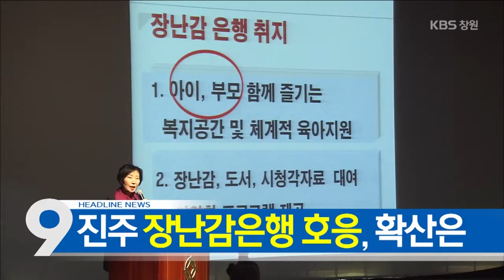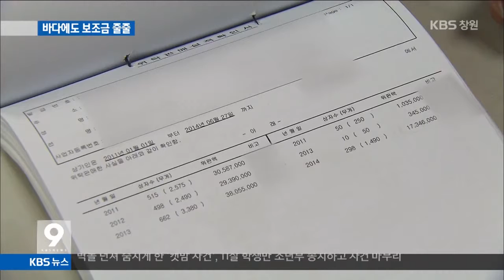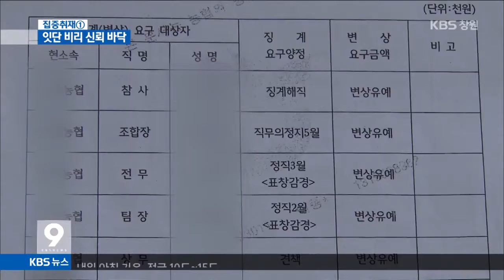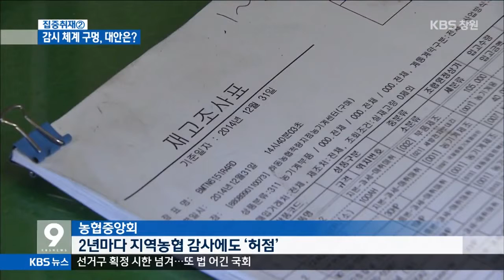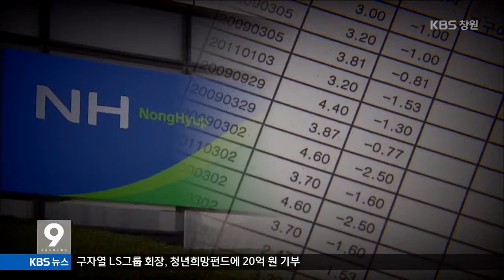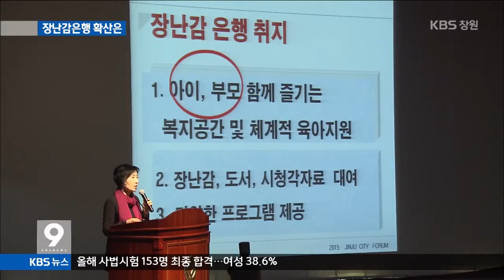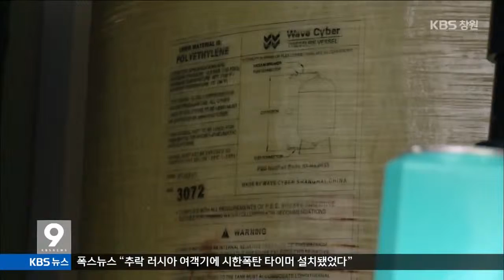[KBS뉴스9 경남] 2015.11.13.(금) 뉴스 전체보기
- 해상에도 줄줄 새는 국고 보조금
- 집중①농협, 잇단 비리에 신뢰 `바닥`
- 집중②감시체계 구멍...대안은?
- 산업단지 193곳 면세 중단, 25% 부과
- 진주 장난감 은행 전국으로
- 주요단신
- 경찰,아파트 입주민 경비원 폭행 수사
- 대입 수험생 위한 각종 이벤트 마련